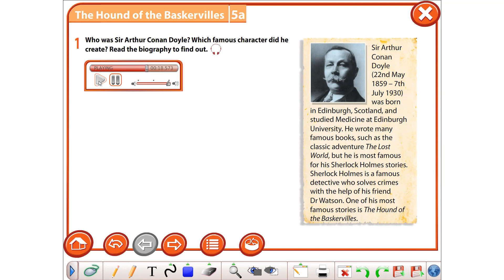EXCEL Grade 7 Module 5a ex 1